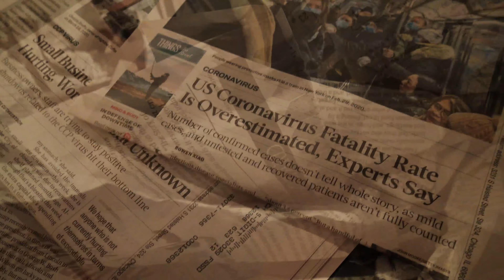Senior Events Informational Piece CSNN Episode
Was forced to be taken down and then unlisted, but it is finally back.